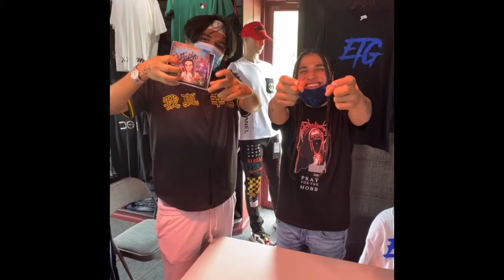Elvy da god runs into Diego V